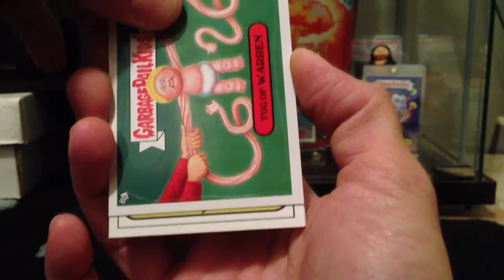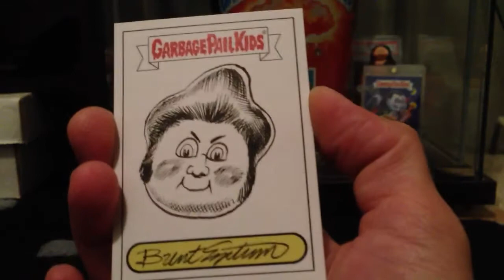BNS Hot Slab #2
My 2nd hot slab for BNS